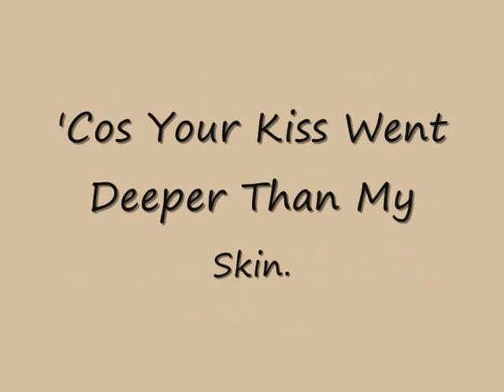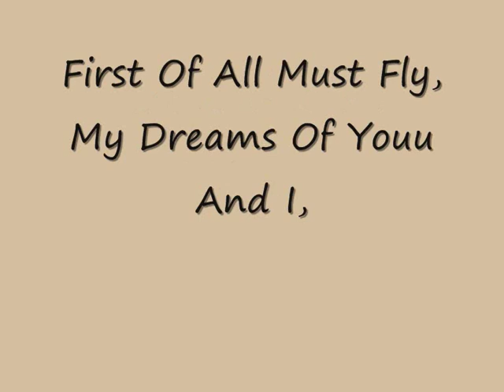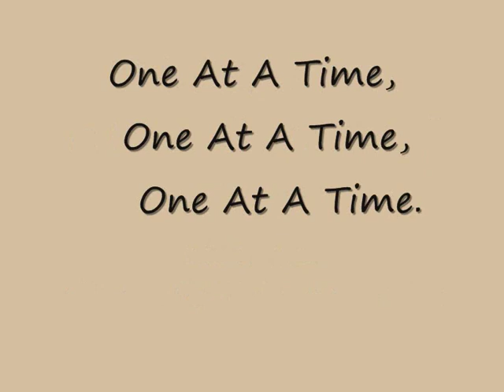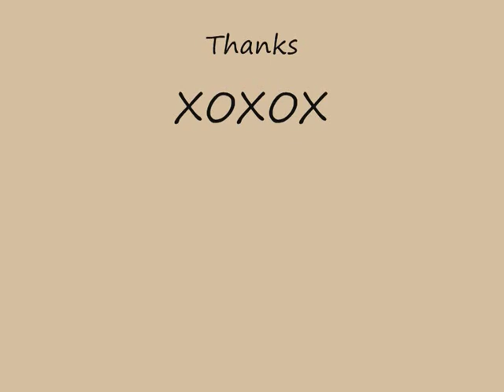Katie Melua - Peice By Peice - Lyrics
Katie Melua - Piece By Peice - Lyrics